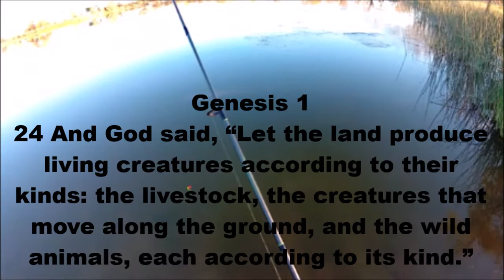Water Skimmer Bugs Making Art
I thought their were schooling fish chasing bait but turned out to be Water Skimmer Bugs.